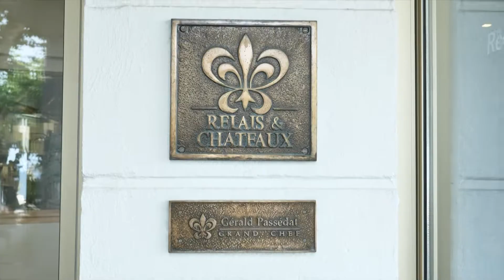Gombessa V Expedition Mediterranean Planet - Episode 23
Blancpain and Relais & Châteaux invite Chef Gérald Passedat to propose a unique culinary experience to Laurent Ballesta and his team after a 28-day underwater expedition.